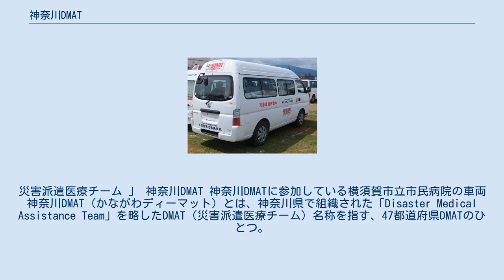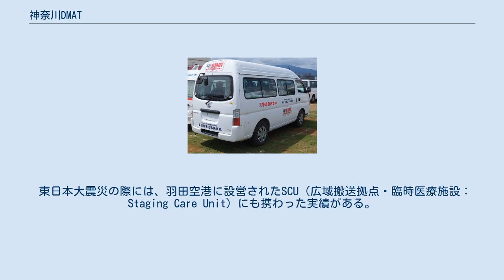神奈川DMAT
災害派遣医療チーム 」 神奈川DMAT 神奈川DMATに参加している横須賀市立市民病院の車両 神奈川DMAT（かながわディーマット）とは、神奈川県で組織された「Disaster Medical Assistance Team」を略したDMAT（災害派遣医療チーム）名称を指す、47都道府県DMATのひとつ。
1チームの編制は医師、看護師、救急救命士、業務調整員など5人で構成される。
 平成18年（2006年）8月21日に「神奈川DMAT運営要綱」が制定され、10月18日付けで県内4つの病院を指定することで正式に機能発現。
平成26年(2014年)3月27日現在、県内にある神奈川県災害医療拠点病院（一般的には災害拠点病院）の33施設をもって『神奈川DMAT』を構成している。
 東日本大震災の際には、羽田空港に設営されたSCU（広域搬送拠点・臨時医療施設：Staging Care Unit）にも携わった実績がある。
 また、平成24年（2012年）9月1日に「神奈川DMAT-L運営要綱」が制定された。
活動範囲は神奈川県内の災害発生時とし、外傷救急などの処置に係る人や物資など（医薬品類に関わらず）が局所的に不足すると見込まれる事態を対象範囲として『神奈川DMAT-L』（LocalのLを付設）が発足した。
平成28年3月31日現在、25災害拠点病院及び3災害協力病院の合計28病院で『神奈川DMAT-L指定病院』としてその機能を構成している。